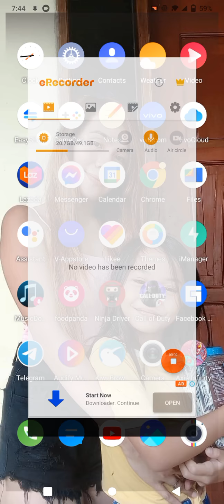intense rank game codm